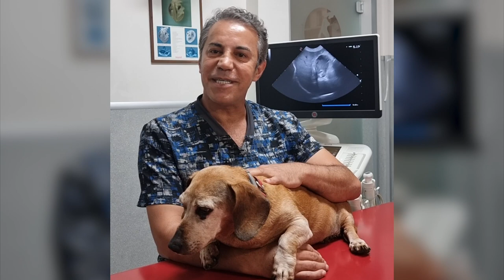Kedi ve Köpeklere Kurbağa ve Kertenkeleden Bulaşan Hastalıklar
Başhekimimiz Mahmut Velayi, kedi ve köpeklere kurbağa ve kertenkeleden bulaşan hastalıklar hakkında bilgi veriyor.